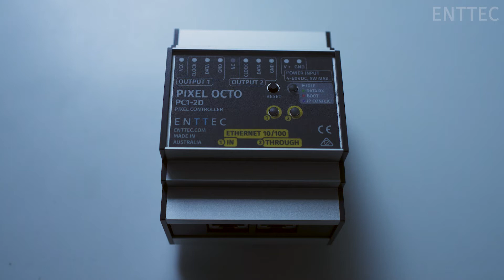Chinese Virtual Expo: lighting controller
Hello!

Just because ENTTEC are not out on the road this year as much as we usually would be, that doesn’t mean you have to miss out on what we had ready to show you at trade shows.

Thanks to the wonders of video, here's Jack to talk you through the wonders of our 8-universe, DIN-rail pixel controller, the PIXEL OCTO – all without having to leave the comfort of your chair. If only real trade shows were this easy!

And of course, don't hesitate to get in touch with us if you have any questions. We're always happy to help!